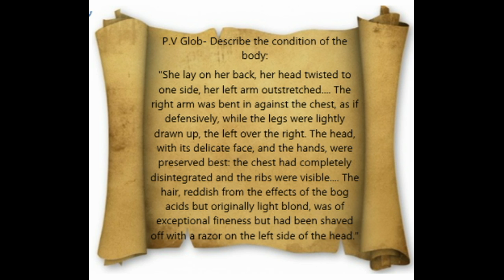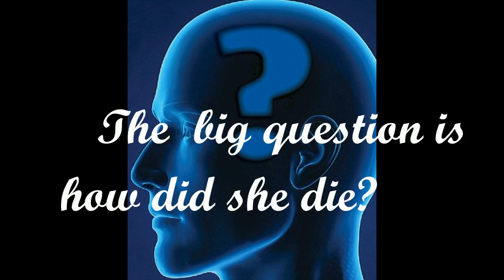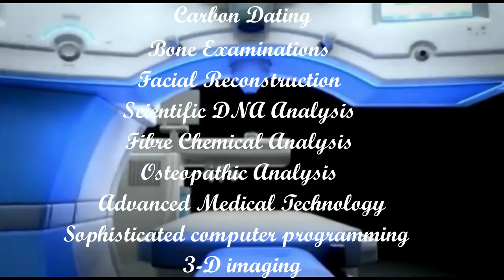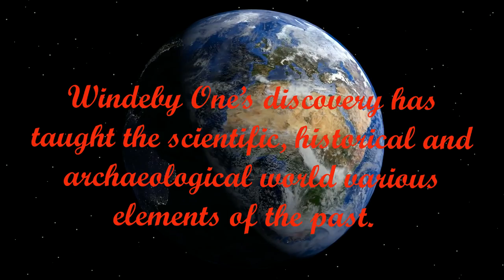Discover Windeby Girl (Amna & Cynthia)